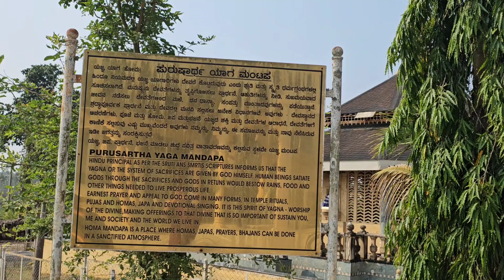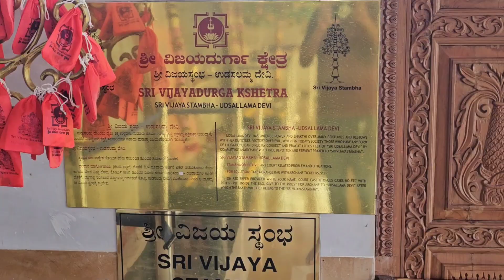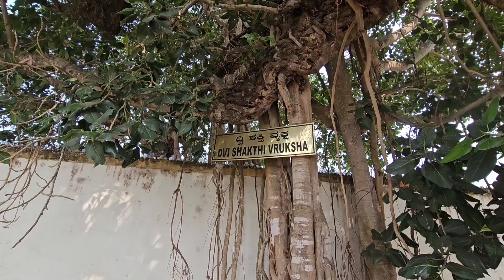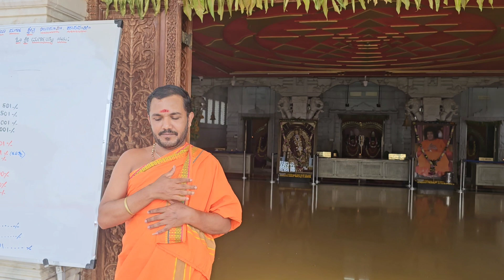ಶ್ರೀ ಚಾಮುಂಡೇಶ್ವರಿ & ಮಾತೆ ಮಹಾಲಕ್ಷ್ಮಿ ನೆಲೆಸಿರುವ ವಿಜಯ ದುರ್ಗಾ ಕ್ಷೇತ್ರ 🙏 @Alur, Hassan Karnataka.